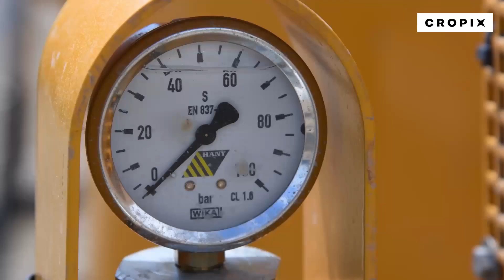Ministar Tomislav Ćorić obišao radove mikrotuneliranja ispod rijeke Save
Zagreb, 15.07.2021 - Ministar Tomislav Ćorić obišao radove mikrotuneliranja ispod rijeke Save. Snimio: Damir Krajač / CROPIX